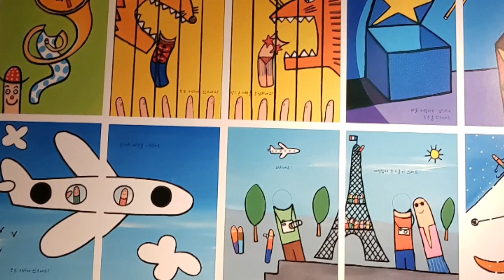에르베 튈레 세이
Herve Tullet 색색깔깔전, 예술의 전당, Jason Mraz